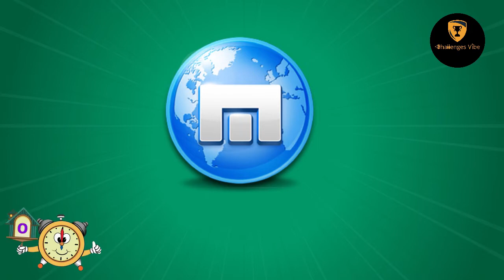Most Popular Web Browsers 1993 - 2020 | Name the browser logo #2022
We present the top 18 browser logo puzzle challenge. you have to guess the browser logo. There are millions of applications how many of them do you know?

Share the video with friends and check how many riddles they get correct.

COMMENT on our videos! We really
appreciate it. Thanks! ⭐⭐